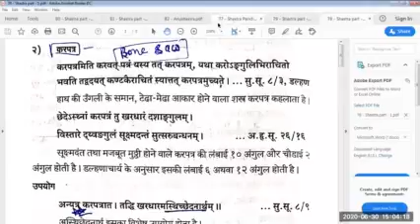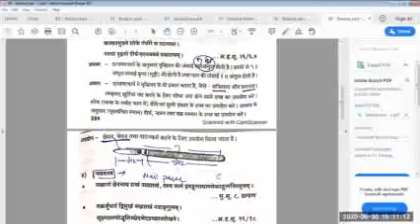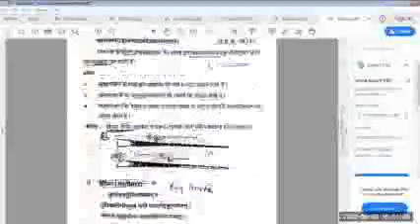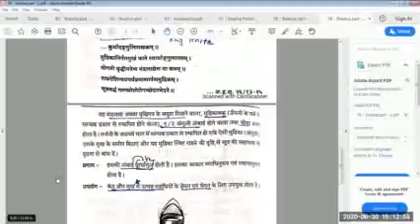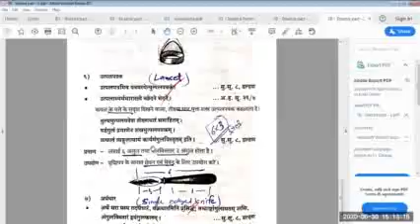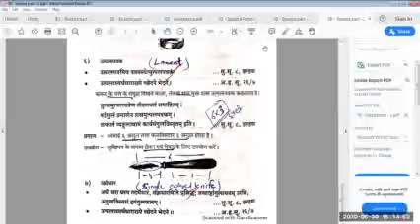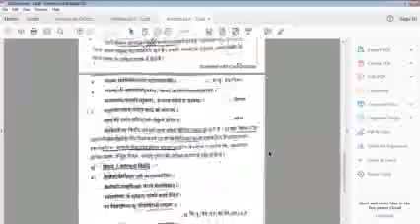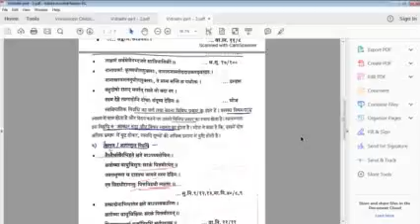Shastra part 4